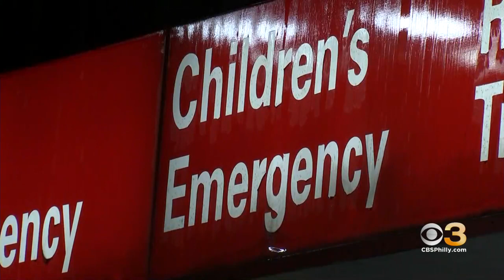Parents Of Camden County Students Who Drank Contaminated Milk File Class-Action Lawsuit